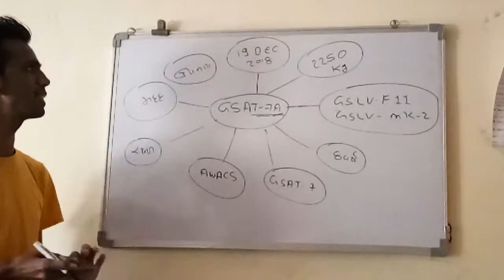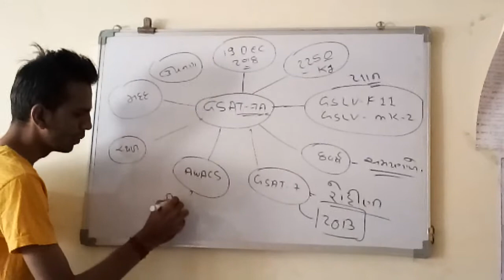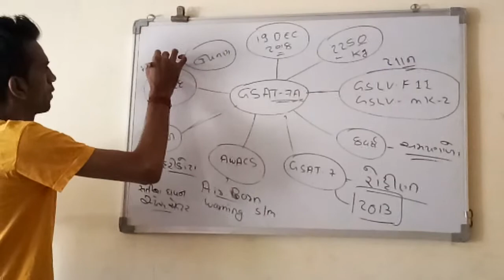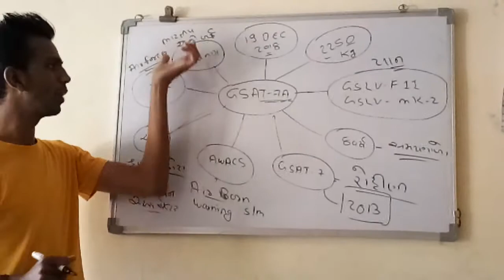GSAT 7A CURRENT AFFAIRS